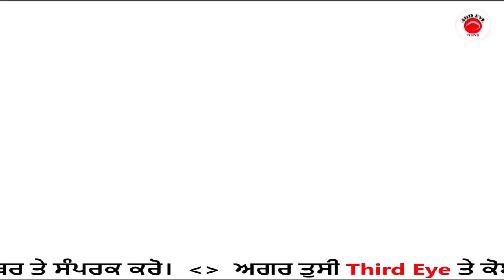ਕੋਆਪਰੇਟਿਵ ਬੈਂਕ ਚ ਹੰਗਾਮਾ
ਹੁਸਿ਼ਆਰਪੁਰ ਦੀ ਕੋਆਪਰੇਟਿਵ ਬੈਂਕ ਚ ਉਸ ਵਕਤ ਹੰਗਾਮਾ ਹੋ ਗਿਆ ਜਦੋਂ ਬੈਕ ਚ ਹੋ ਰਹੀਆਂ ਚੋਣਾਂ ਨੂੰ ਲੈ ਕੇ ਅੱਜ ਨਾਮਜ਼ਦਗੀ ਦਾ ਆਖਰੀ ਦਿਨ ਸੀ